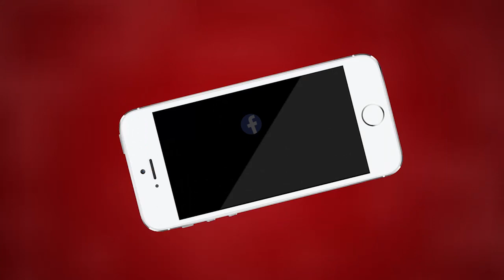Ajmer | अजमेर में सफाई व्यवस्था पूरी तरह हुई ठप्प | MTTV INDIA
अजमेर में सफाई व्यवस्था पूरी तरह हुई ठप्प
अजमेर नगर निगम में वाल्मीकि समाज का विरोध प्रदर्शन धरना जारी